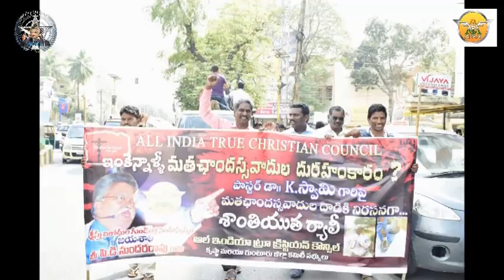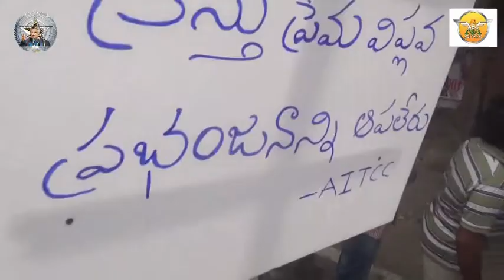VIJAYAWADA RALLY FEB 2017